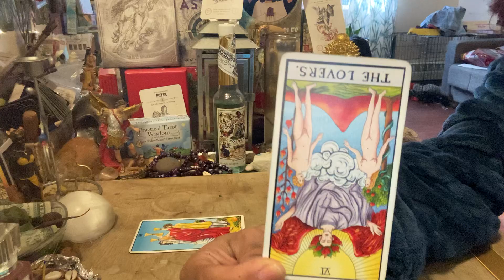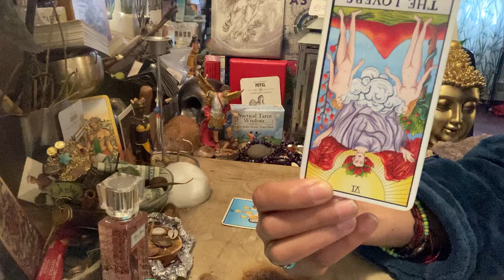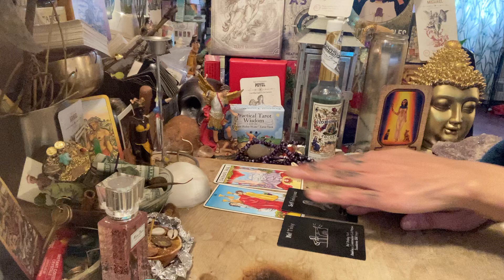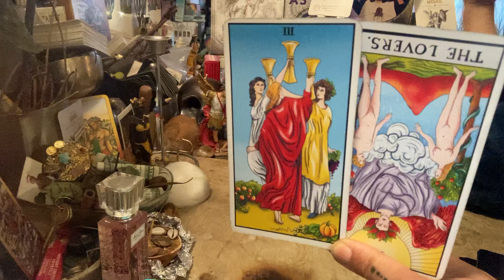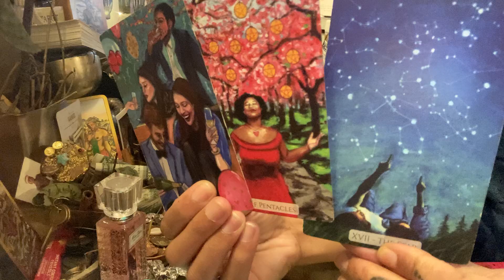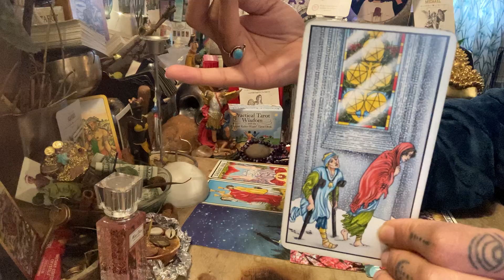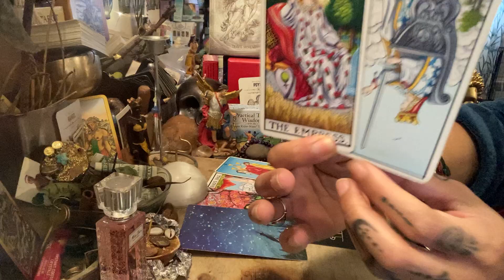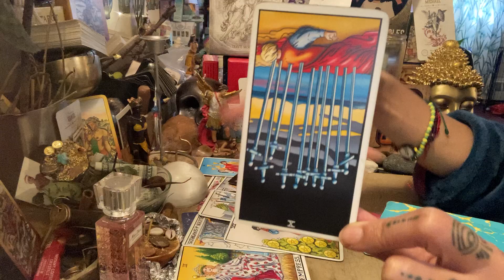🚨DEEP🚨A 3rd Party👯‍♀️is Not ALWAYS WHAT YOU THINK💭 SOULMATE READ❤️🧿